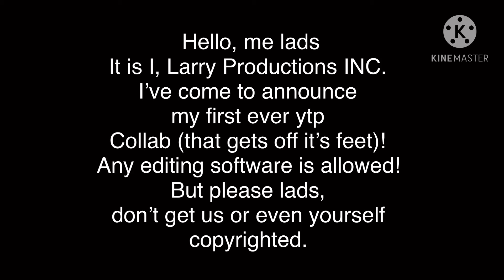The Wallace and Gromit YTP 1 - Announcement!